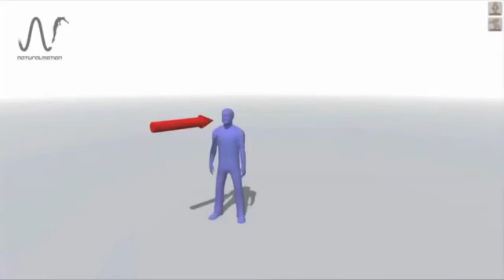NaturalMotion's Euphoria Playable Sandbox Demo Showcase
NaturalMotion Inc.

Footage of the Euphoria Physics Engine playable sandbox demo that was released long ago and now unavailable.